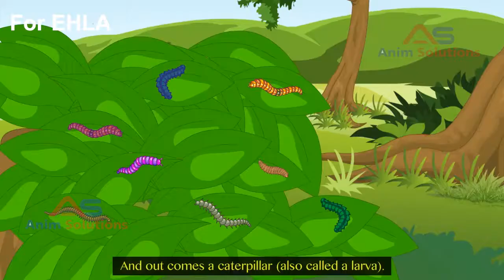THE LIFE CYCLE OF A BUTTERFLY/ Life cycle/ Science/ KianaVilla Vlogs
A life cycle is a pattern of stages of development and growth of a living thing that happens again and again.

Egg is laid by a female adult butterfly, then the egg hatches into a larva or caterpillar. As the larva /caterpillar grows it rapidly eats the leaves of a plant that make their size double compared when they were newly hatched. As it grows it sheds it's skin several times and soon will form a cocoon or pupa that usually hangs beneath the leaves or at  the branch of a tree. Few days more to go, the pupa will break out and the fully developed young butterfly comes out.
Young butterfly then becomes an adult butterfly and when the male and female butterfly mate,  once again adult female butterfly will lay eggs and repeats the cycle again.

# egg
# larva/ caterpillar 🐛
# pupa
# adult butterfly 🦋

Please let me know what video would you like to have next..

HAPPY LEARNING